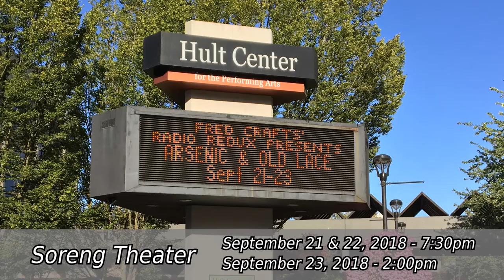Arsenic and Old Lace Promo